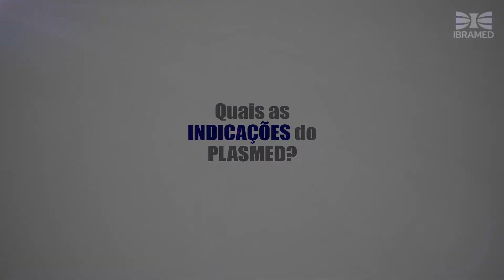[PLASMED - Dúvidas frequentes] Quais as indicações do Plasmed?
Nesse vídeo, nossa profissional explica a dúvida "Quais as indicações do Plasmed?".

Possui alguma outra dúvida sobre o Plasmed, nosso Jato de Plasma?

Se preferir, deixe um comentário nesse vídeo.